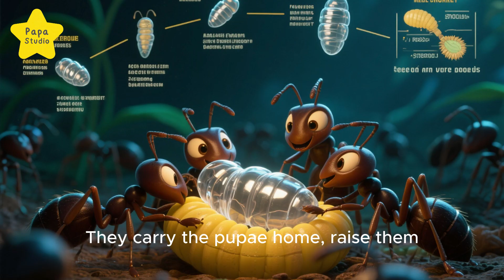Ants - The War of Ants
Did you know ants fight epic wars under our feet?
Army ants march in giant rivers, eating everything in their path.
Fire ants battle fiercely to protect their land.
Some ants even steal babies from other colonies and raise them as slaves!
In the tiny world of ants, war decides the future of their kingdoms.